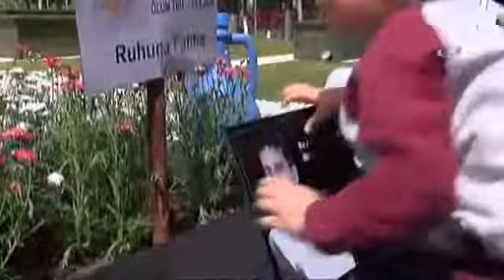Soma, Maden Şehitlerini Andı